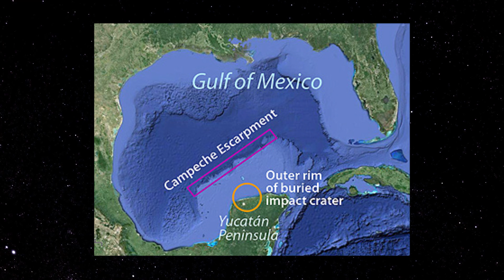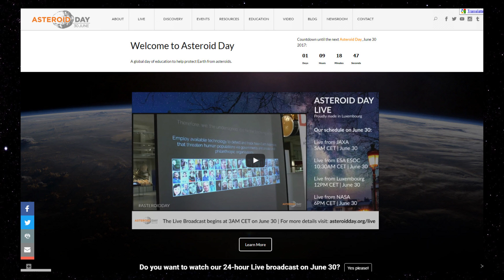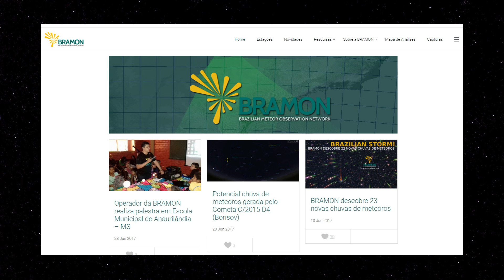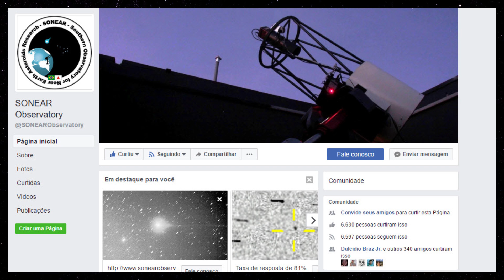Asteroid Day 2017 - Guia do Espaço 32 | Bláblálogia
Essa semana, no dia 30 de Junho, se comemora o Asteroid Day.

Essa data foi escolhida, não por acaso.

No dia 30 de Junho de 1908 em Tunguska na Sibéria Russa, um grande objeto se chocou com a Terra, estima-se que o objeto tinha seus 40 metros de diâmetro, e o estrago, devastou uma área maior que a cidade de Londres. Por sorte, poucas pessoas moravam ali. Esse foi, o último grande asteroide que caiu na Terra e que teve, digamos uma consequência catastrófica.

Em Fevereiro de 2013, sobre a cidade de Chelyabinsk também na Rússia, um bólido passou riscando os céus, e a onda de choque da explosão feriu mais de 1000 pessoas no solo, partes do bólido foram encontradas num lago congelado. O tamanho desse bólido, aproximadamente 20 metros, ou seja, metade do tamanho do objeto de Tunguska.

O último grande evento de extinção causada por um bólido espacial, todos devem saber, aconteceu a cerca de 65 milhões de anos atrás, quando um asteroide de 10 km de diâmetro colidiu com a Terra e acabou com os dinossauros, pelo menos com aqueles que não voavam.

A Terra está aí, vagando pelo espaço e diariamente é atingida por uma grande quantidade de rochas espaciais, porém bem pequenas, muitas delas visíveis riscando a atmosfera, os chamados meteoros, ou no linguajar popular, estrelas cadentes.

Atualmente existe um grande esforço em mapear e vigiar o céu, pelo simples fato de que não temos ainda nenhum sistema de defesa eficiente para nos livrarmos de um grande objeto a caminho da Terra.

Os cientistas dizem que tem 90% dos grandes asteroides de tamanho quilométrico, do mesmo porte do que acabou com os dinossauros, estão mapeados.

MAs o problema são os menores, entre 15 e 140 metros, esses podem causar sério danos e são mais difíceis de serem mapeados.

Uma estatística básica, a cada 100 milhões de anos acontece um evento de extinção como o dos dinossauros, e a cada 100 anos aproximadamente acontece um evento como Tunguska e Chelyabinsk, e se você colocar isso a prova bate bem, Tunguska, 1908, Chelyabinsk 2013.

Por isso, o famoso guitarrista do Queen, Brian May, ah, para quem não sabe ele é doutor em astrofísica, criou o Asteroid Day, comemorado todo dia 30 de Junho.

O objetivo é conversar, discutir, propor, ideias sobre como, por exemplo, desviar um grande bólido, exaltar o trabalho de todos que de maneira praticamente voluntária observam e monitoram o céu, e levar a discussão sobre asteroides para um alto nível, sem coisas fantasiosas e nem falsas.

No meu canal, o Space Today, dia 30, a partir das 20:30 da noite, estarei com os membros da BRAMON, a rede de monitoramento de meteoros, brasileira, que faz um trabalho incrível com estações espalhadas por todo país, e com chuvas de meteoros já descobertas e com o pessoal do SONEAR, um observatório localizado no interior de Minas Gerais, uma iniciativa totalmente voluntária de amantes da astronomia, e um dos principais observatórios do mundo na descoberta de NEOs (NEar Earth Objects) e de cometas, já foram descobertos 6 cometas totalmente brasileiros.

Espero todos lá, o link para a live está aqui na descrição e se você tem dúvidas sobre meteoros, asteroides, cometas, meteoritos, bólidos, fim do mundo, e etc... essa será a hora de sanar toda essa dúvida.

Vou deixar alguns links aqui para vocês com mais informações sobre o Asteroid Day.

Arte, introdução e finalização criados por Caique Oliveira// xHardbass.